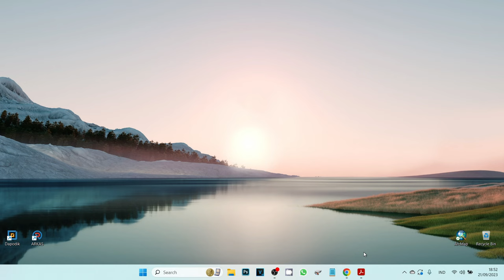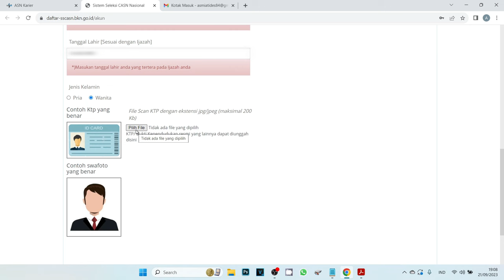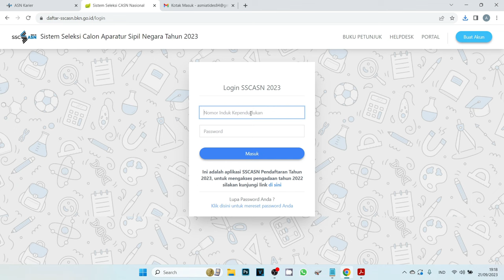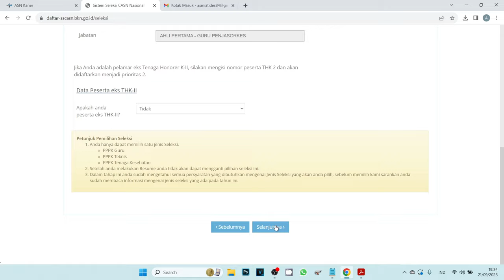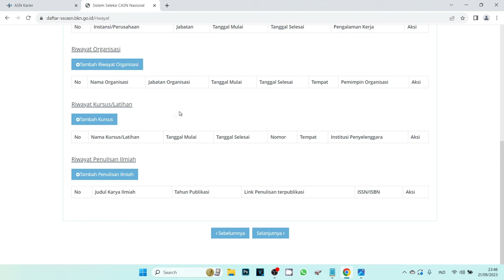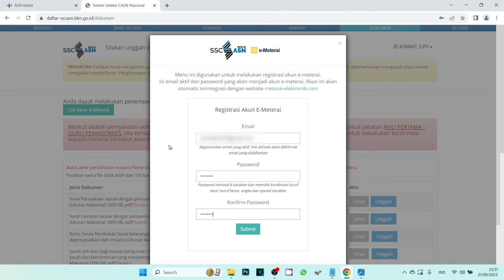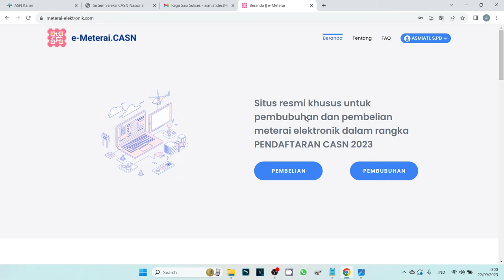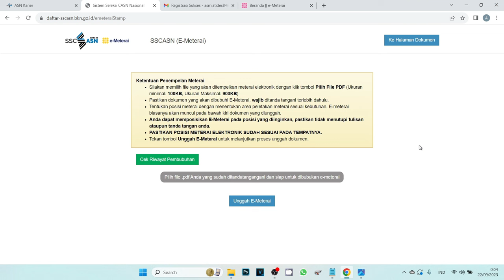Cara Daftar PPPK Guru 2023 - Tutorial Lengkap.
Video ini membahas cara lengkap pendaftaran PPPK Guru Tahun 2023.